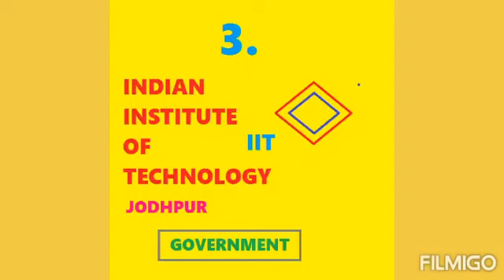Top Best Engineering Colleges of Rajasthan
Hi.